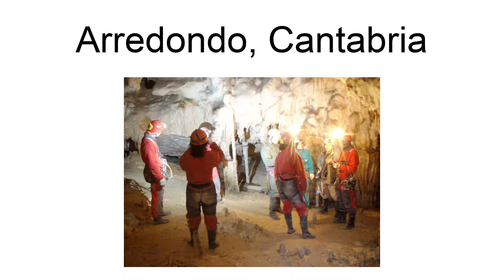Arredondo, Cantabria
Arredondo is a municipality located in the autonomous community of Cantabria, Spain. According to the 2007 census, the city has a population of 569 inhabitants.